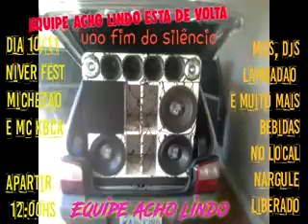Equipe acho lindo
Vídeo de Ak